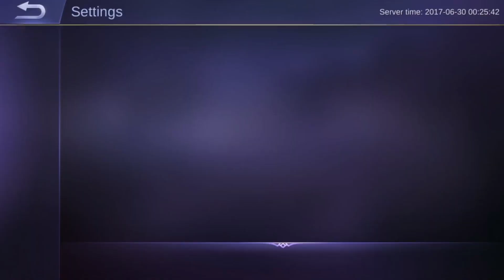Mobile Legends - How to Fix Lag Issue on Mobile Legends [TUTORIAL]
Suffered from lag spikes? Try the Speed Mode to make your connection better!